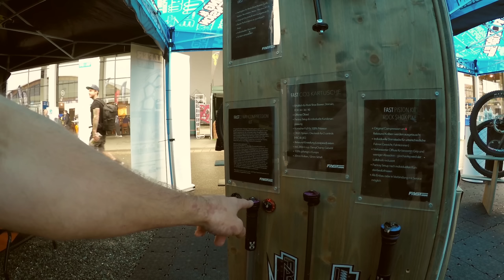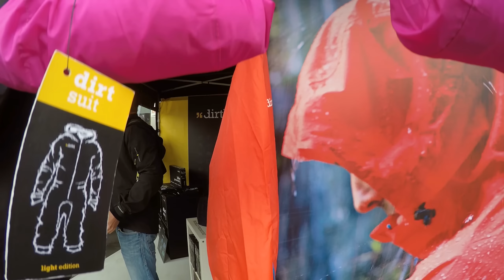Eurobike 2017 - Messe-Rundgang | Peaty’s Tubeless Sealant | Dirtlej MTB Regenkleidung | UMLK #38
UMLK mal ganz anders und zwar auf der Eurobike. Im Video zeige ich viele verschiedene Produkte und Hersteller wie: Dirtlej´s Wasserfeste Bike-Bekleidung, MRC-Trading, Fast Suspension Tuning Kits, Capgo, Atlas Neckbrace & Jackets, Chris King Naben mit stirnverzahnten Freilauf, Crankbrothers Standluftpumpe, MTB Games Level 2 Hello Kitty Dual Battle Race Bikes, Sram und das neue Specialized Levo Carbon. Ich habe für euch die Highlights aus der Messe rausgesucht, zumindest Highlights in meinen Augen! Ich hoffe das Video gefällt euch!